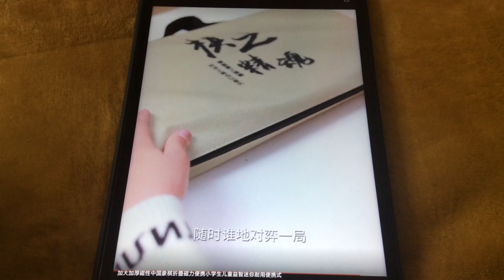Magnetic Chinese Chess